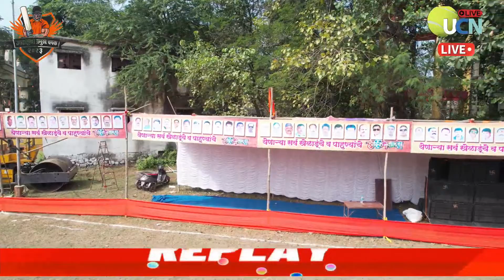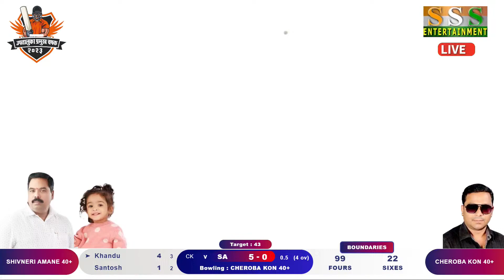CHEROBA KON 40+ V/s SHIVNERI AMANE 40+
UCN LIVE